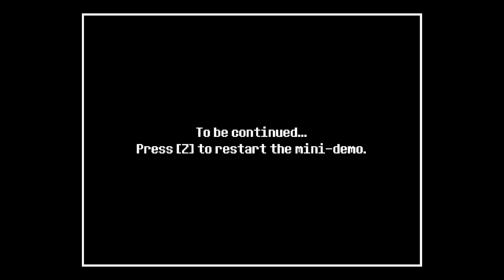High Quality Underfell Demo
Undertale Underfell Fangame. A demo showing off Undertale in Fell style. Red, intense and dangerous. Merg Gameplay Playthrough with commentary and reactions.

Thanks for reading. :) everyone is sus in this one